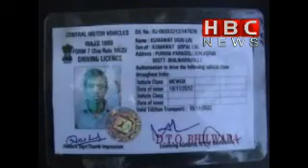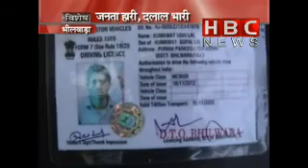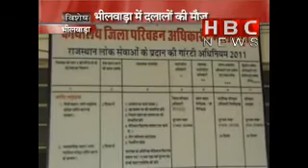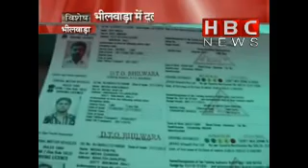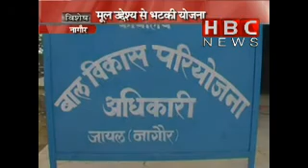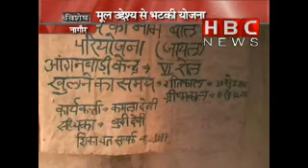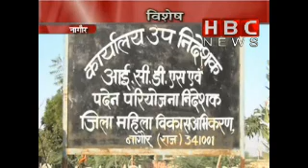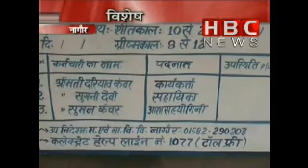KABAD HOTI YOJANAYE | HBC NEWS | HBC VISHESH(1/2)